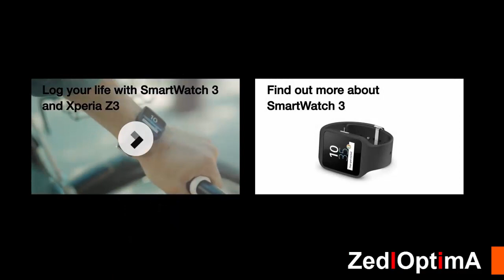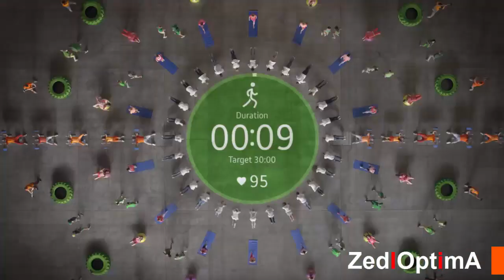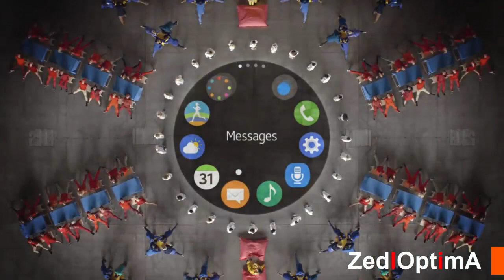Top 5 Best Smartwatch You Must Need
Top 5 Best Smartwatch 2016 You Must Need

CASIO WSD-F10 OUTDOOR SMARTWATCH

Casio has been an essential watchmaker for years, and now they’ve finally entered into the Android Wear market with the Casio WSD-F10 watch, a watch that’s rugged and packed with the latest tech.Casio WDS-F10 watch thrives in the outdoors with its water resistance, Department of Defense MIL-STD-810 specs, and shock and vibration resistance. In addition to social media notifications, its 1.32-inch 320x300 pixel screen shows altitude, magnetic compass, and other sensors that provide useful information on your progress, level of activity, and even changing weather conditions.The circular Android Wear smartwatch comes with a selection of analogue and digital style watch faces and plenty of pre-installed apps for your outdoor adventures, including: ViewRanger, YAMAP, MyRadar and Runkeeper. It connects to your phone using Bluetooth 4.1 and it’s wi-fi-enabled.

Nixon mission

The Mission: The World’s First Action Sports Smartwatch Powered by Google Android Wear™

Built smart and built tough, the Mission can withstand the elements so you can take it with you anywhere: in the water, on the hill, off road and beyond. Powered by Android Wear™ and working hand in hand with Surfline, the world’s largest and most credible source for surf conditions reporting, and Snocountry, the authority in mountain conditions, the Mission is equipped with a preloaded app and streamlines real-time surf and snow shred alerts to your wrist, so you’ll never-not-know. Welcome to the next generation of smartwatch. Welcome the Mission.

LG Watch Urbane 2nd Edition
W200 Space Black

Specifications of LG Watch Urbane 2
OS Android Wear
Case Stainless Steel 316L, Brushed Metal Finish 45.5 mm Diameter; 14.2 mm Thickness
Chipset 1.2 GHz Qualcomm® Snapdragon™ 400
Display 1.38" Full Circle P-OLED (480x480, 348 ppi)
Memory 768 MB / 4 GB eMMC
Connectivity LTE / 3G, Bluetooth® Version 4.1; Wi-Fi® Connectivity and Offline Music Play
Sensor 9-Axis (Gyro/Accelerometer/Compass) / Barometer / PPG (Heart Rate Sensor)
Protection IP67 Certified; Waterproof for up to 1 meter for 30 minutes

Sony Smartwatch3

SmartWatch 3 SWR50

Requirements

Android 4.3 and onwards
Android™ Wear

Water protected
IP68 rated

Performance

Quad ARM A7, 1.2 Ghz
512 MB RAM, 4 GB eMMC

Sensors

Ambient light sensors
Accelerometer
Compass
Gyro
GPS

Battery

420mA (up to 2 days normal use)
Optional accessories
Wrist straps in various colours (sold separately)

Connectors
Bluetooth® 4.0
NFC
Micro USB
Wi-Fi

Gear S2 pairs with Samsung smartphones running on Android 4.3 or above, and at least 1.5 GB of RAM.
Gear S2 pairs with non-Samsung smartphones running on Android 4.4 or above, and at least 1.5 GB of RAM.

Experience the revolutionary Circular UX of the new Samsung Gear S2 in this beautifully upbeat and colorful film.

Watch how each turn of the bezel brings an app to life with epic, synchronized choreography.